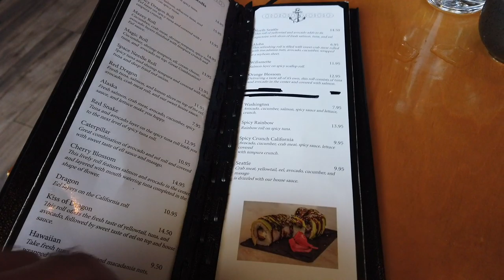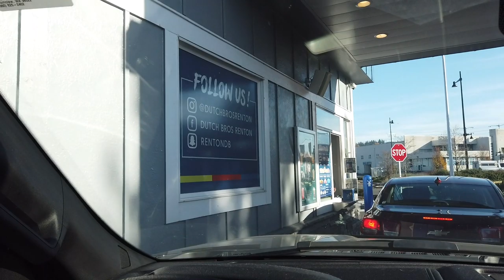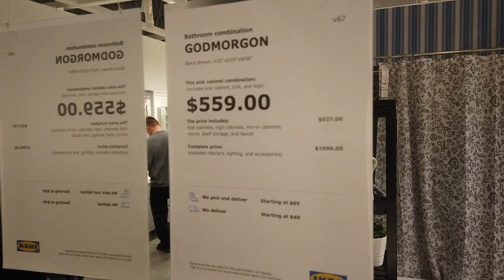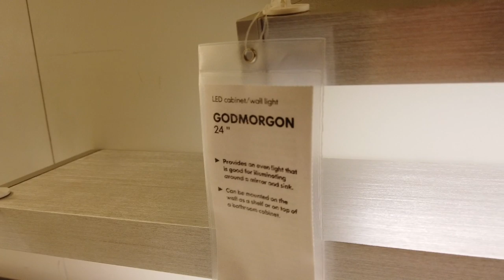Doing Sushi, IKEA, Coffee, Seattle Tunnel, and Pot?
Today Morgan and Dan drive into downtown Seattle and spend the day doing all sorts of stuff.  They checkout a great Sushi Restaurant in Sushi Tokyo. They checkout the new Seattle Tunnel on the waterfront and get some Dutch Bros.  And end the day shopping at the Seattle IKEA store.